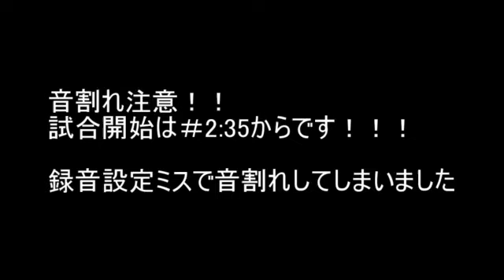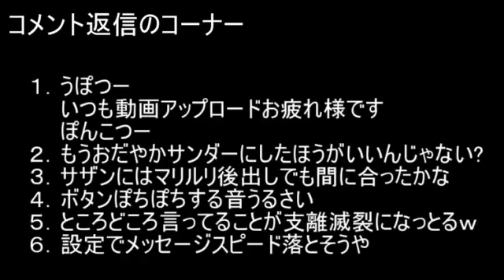【ポケモンORAS】シングルレートを遊びつくす対戦実況22【ノオースタン】